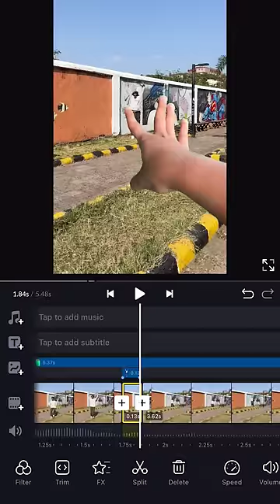Kabhi na Khatam hone wala video 😳 aise banaate hai 😬 jabardast trick 😍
WOW Skin Science UV Sunscreen Spray Spf 50

Get Regular Unlimited Creative Short Photography & Videography Videos Here